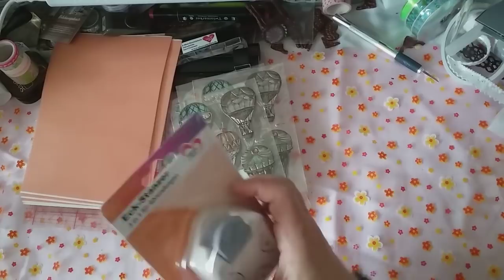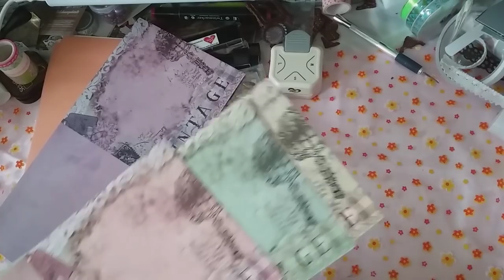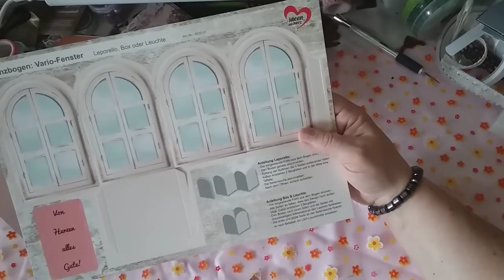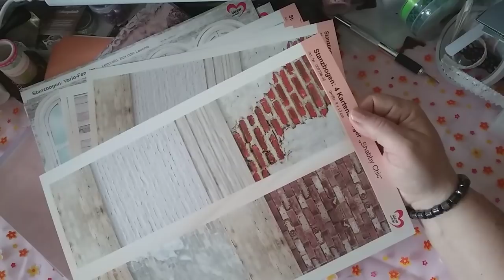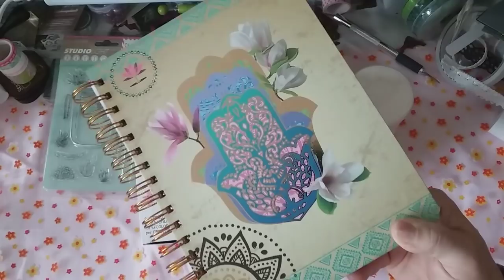Ideen mit Herz Haul 👑👑